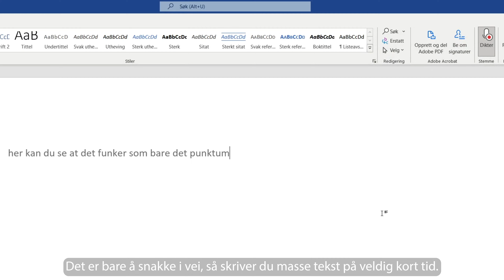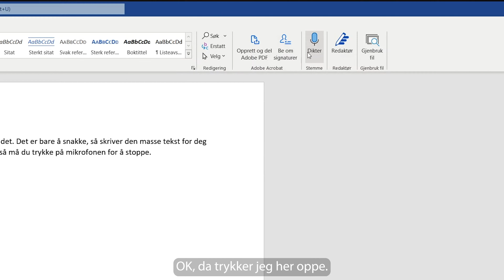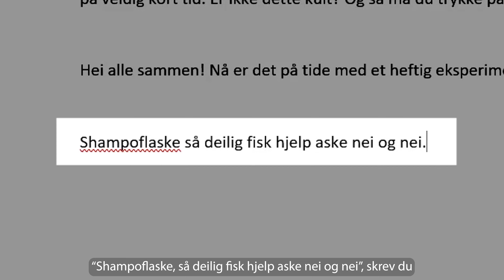Diktering i Word!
I stedet for å skrive selv kan du si ordene høyt, og programmet vil skrive det for deg. Denne filmen viser deg hvordan du kan bruke diktering i Word.